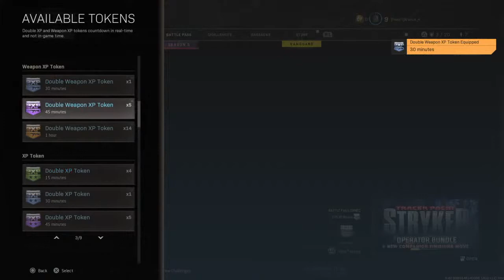Kruisin_4's Live PS4 Broadcast WARZONE /COLDWAR